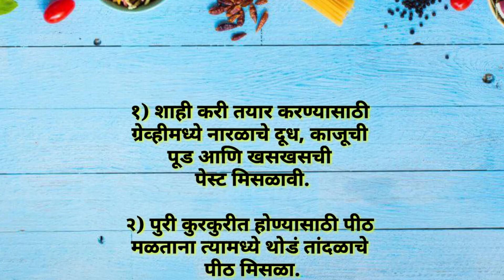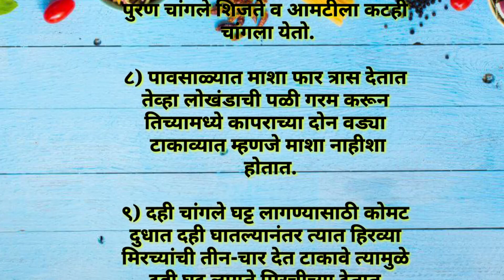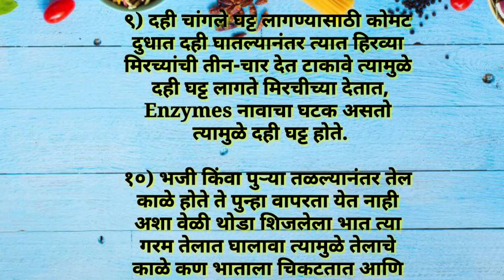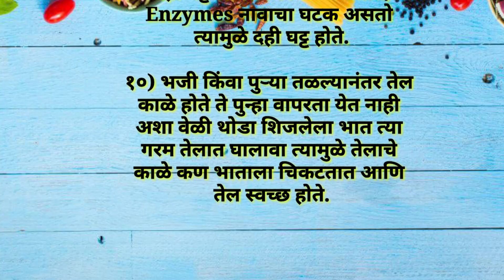प्रत्येक स्मार्ट सुगरणीसाठी 10 स्मार्ट टिप्स |kitchen tips|cooking tips& tricks| smart kitchen tips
🍟20 उपयुक्त किचन टिप्स |Smart Useful Kitchen Tips&Tricks|🍠Navratri Special Kitchen tips &tricks hacks

रुचकर पदार्थ बनवण्याच्या 20 बेहतरीन टिप्स/ किचन टिप्स अँड ट्रिक्स मराठी/ उपवासाच्या 20 जबरदस्त टिप्स
# पाच_उपयोगी_किचन_टिप्स
# नवरात्री_की _थाली
# किचन _टिप्स _मराठी
# व्रत_की_थाली
# उपवासाची_थाळी
# नवरात्रीचे _नऊ _रंग
# नवरात्रीचे _नऊ _रंग_ कोणते_ ते _सांगा
# नवरात्रीमध्ये फराळाचे पदार्थ बनवतो त्याबद्दल काही किचन टिप्स अँड ट्रिक्स
# किचन हेक्स
# किचन हेक्स किचन